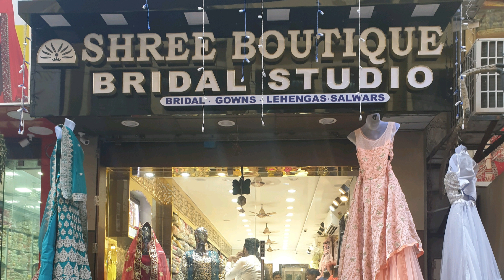Floor Length Salwar Collections at Shree Boutique Sowcarpet @ Just Know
Hello Friends,

Welcome to Just Know.

This video shows the Various Readymade Chudidhar Collections at Shree Boutique  Sowcarpet.

ONLINE sale Available.

They have Readymade Bridal Chudidhar, Bridal Gowns, 1 minute Sarees, Skirt and Crop tops starting From Rs.1500 with best quality.

Shop Name: Shree Boutique
Address      : 77, Elephant Gate Street ( Near Jain Temple) , Sowcarpet, Chennai - 79.

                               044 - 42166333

Please comment your views and ideas at comment section.